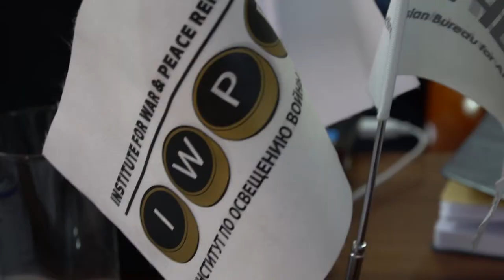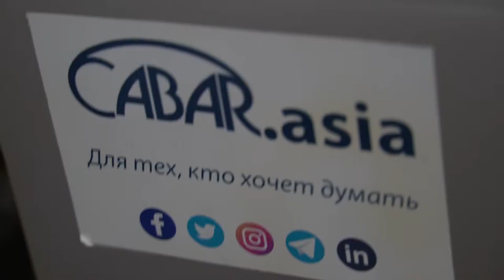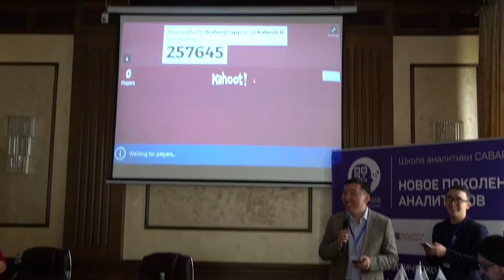Школа аналитики CABAR.asia-2019, день 3